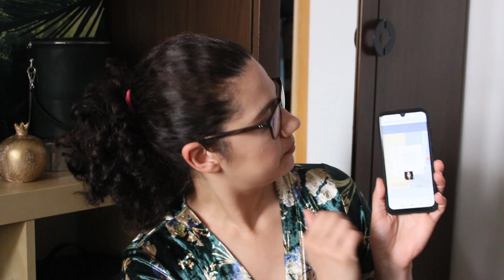LOOKFANTASTIC Beauty Box Julho 2020 - Cuidados de Verão... Sunkissed :D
Olá maltinha :) Já chegou a caixinha da Lookfantastic deste mês e com ela aquela emoção de saber o que está lá dentro. Confesso que foi uma boa caixa e querem saber porquê? Então vamos lá ver juntos :D
Se gostam deste tipo de vídeos, por favor, subscrevam ao canal, deixem os vossos likes e partilhem com os vossos amigos. Muito obrigada/o ;)

Facebook: Canal Maria A Poupadinha